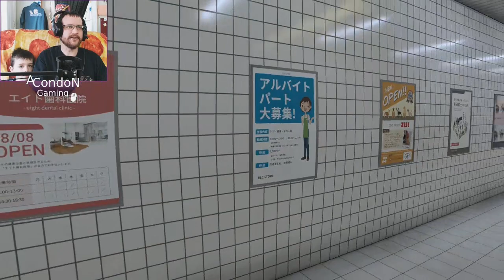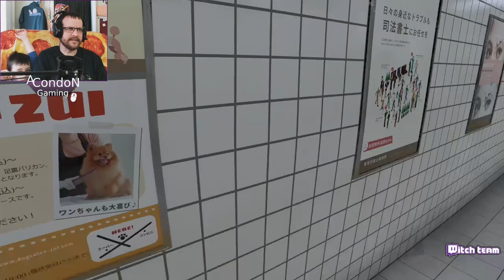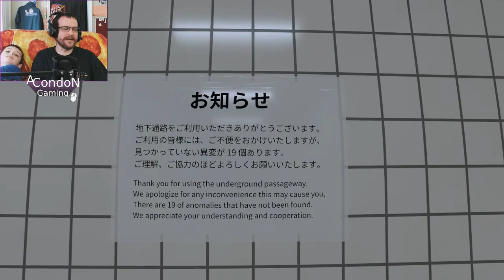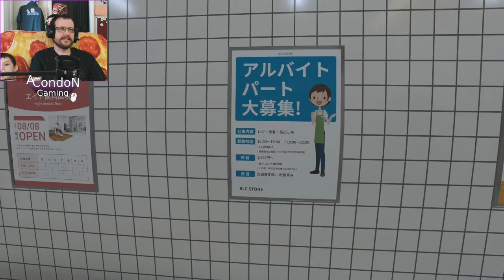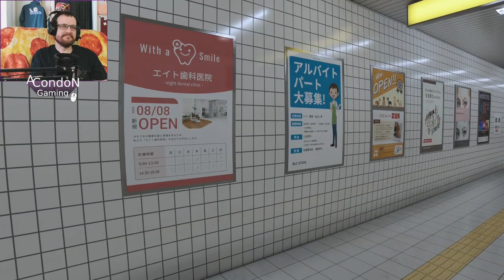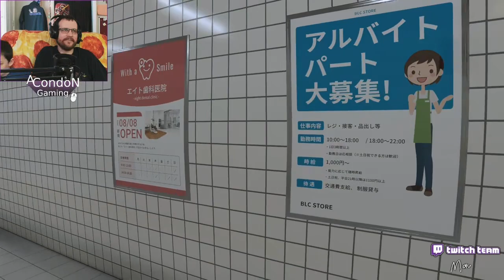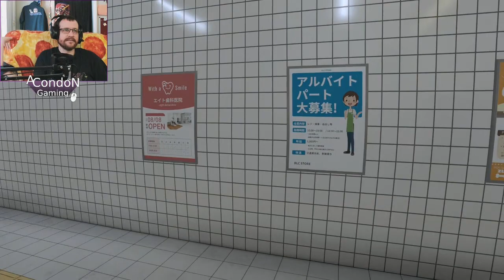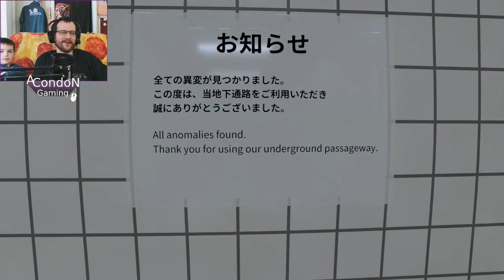The Gary helps us Exit - Twitch Livestream The Exit: 8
I'm joined by my son Gary as we try to make our way through The Exit: 8.  Complete run through of the game and ALL the anomalies spotted as well.